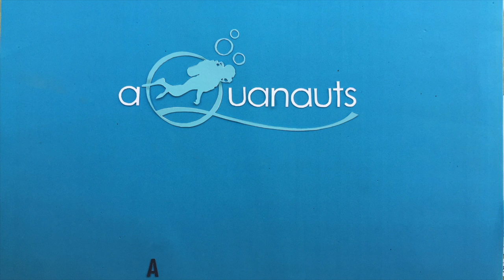Aquanauts Academy of Diving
Do you want to be a diver? Now you’ve come to the right place! Become a professional diver. What are you waiting for? Come and learn to dive with us right here.

Never know how important of the coral reefs? Then, let's watch this simple facts about it!